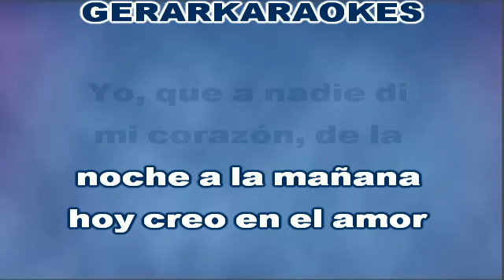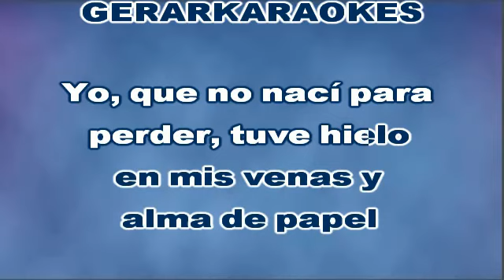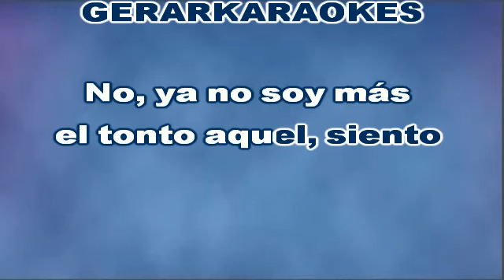Un hombre de hielo - Safari - Karaoke